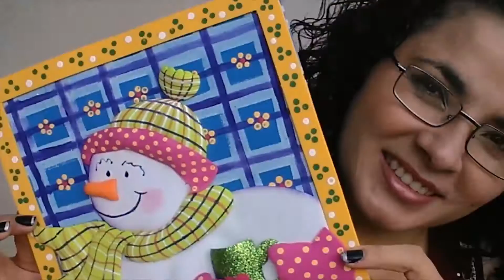Gallinita Porta Huevos|Taller Lash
Hola amigos,en este video aprenderás a hacer una linda gallinita que servirá para decorar tu cocina, con materiales muy sencillos y muy facil de hacer:
Los materiales que necesitas:
Telas
huata prensada
hilo
silicona
una canasta de mimbre
pinturas para tela
relleno
Contácta conmigo y muestrame como te quedó tu proyecto
Contactos